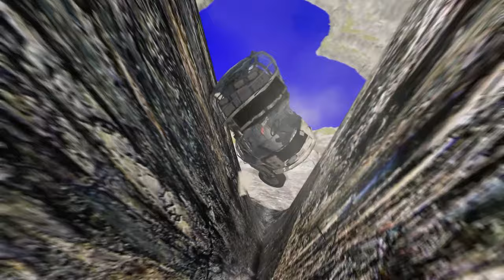Bus Jumping and Crashing Leap of Death BeamNG.drive #808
Can you imagine a simulation game that allows you to jump and crash buses without any consequences? Well, that's exactly what BeamNG.drive offers with its "Bus Jumping and Crashing Leap of Death" feature! With realistic physics and damage models, you can experience the thrill of performing death-defying stunts with buses. But beware, one wrong move and your bus will crumble into a pile of scrap metal.